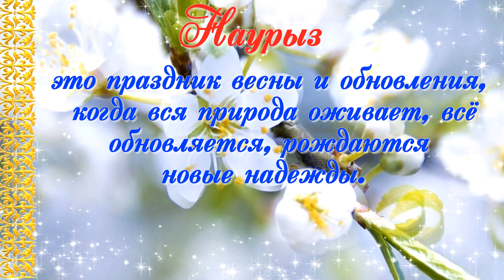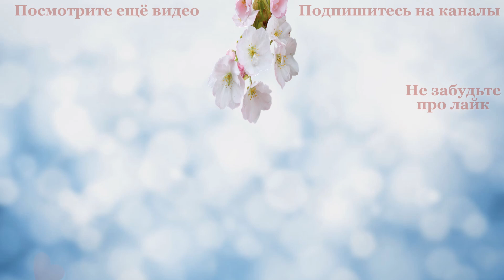Наурыз, Навруз, Новруз Красивое поздравление с Наурызом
Наурыз, Навруз, Новруз. Красивое поздравление с Наурызом смотрите видео . Наурыз - это праздник обновления природы, начала нового года, новой жизни, весны. Поздравления с Наурызом замечательный подарок близким и друзьям. Видео поздравления с Наурызом подарят радость, поднимут настроение.
Поздравить с праздником Наурыз можно этим видео, его можно скачать бесплатно и отправить вашим родным и знакомым. Можно также скопировать ссылку на видео и отправить сообщение на Whatsapp, в Одноклассники, ВКонтакте или на емайл.
Праздник Наурыз – красивый весенний праздник народов Востока. Его называют Навруз, Новруз. Это весна – начало новой жизни.
 Поздравляю с прекрасным праздником весны! Счастья, благополучия, здоровья и всех благ!